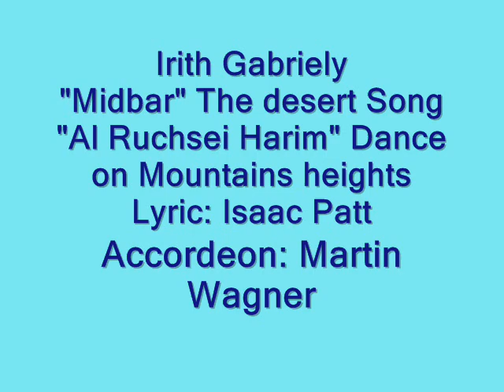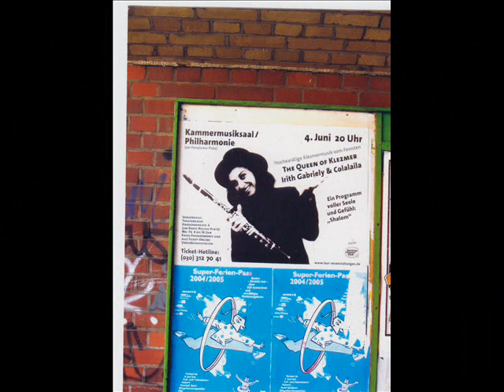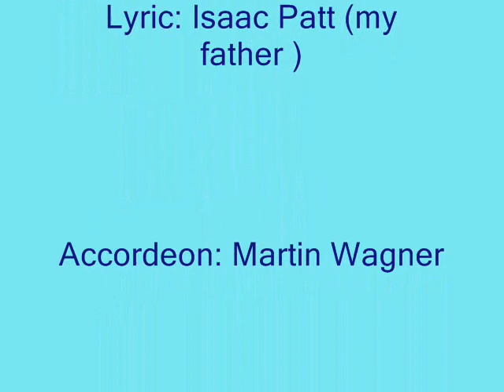Irith Gabriely: "Midbar" & "Al Ruchsej Harim"- Hora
Irith Gabriely song,vocals, clarinet,
Martin Wagner accordeon
Lyric Isaac Patt ( my father)